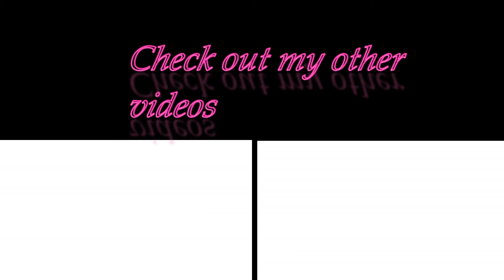Gladys Knight & The Pips: Midnight Train To Georgia Reaction